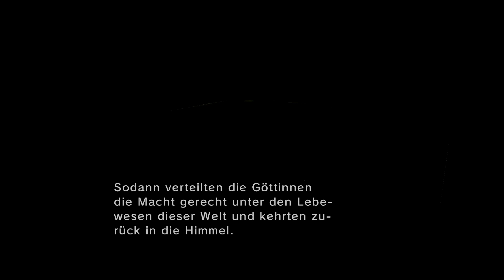Let's Play Zelda Twilight Princess HD [Helden-Modus][German][100%][#23] Die Schattenkäfer-Königin!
Beim Sammeln des Strahlentaus fällt uns auf, dass noch ein Tropfen am Hylia-See fehlt. Plötzlich werden wir dort von der Schattenkäfer-Königin angegriffen. Wir vernichten dieses Monster und endlich kehrt das Licht zurück. Der Lichtgeist Ranelle warnt Link vor der dunklen Macht des Schattenkristalls.